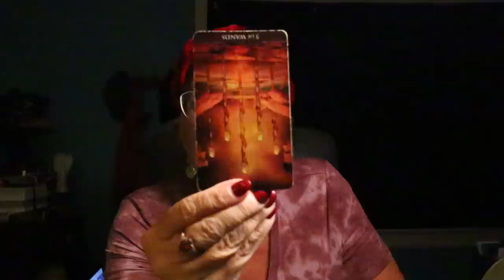The Daily Vibe ~ Letting it Go...It Ends Just Like That ~ Daily Tarot Reading